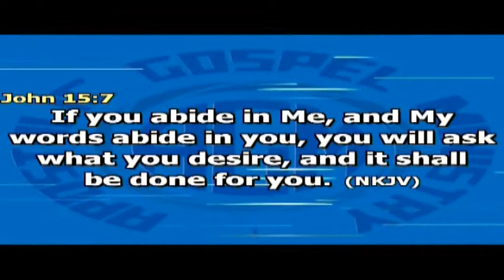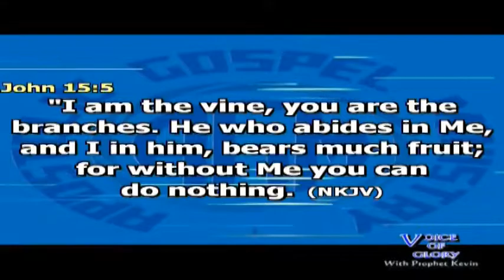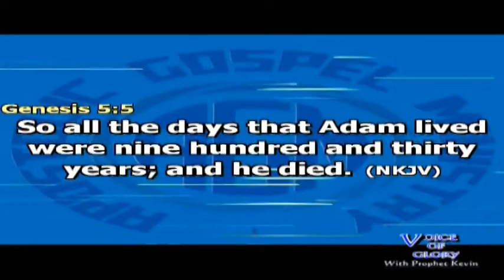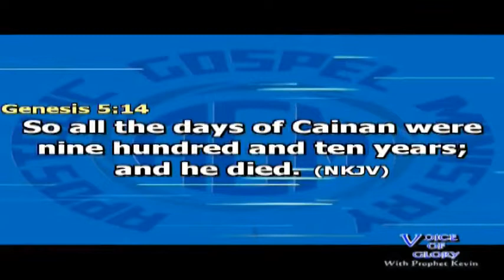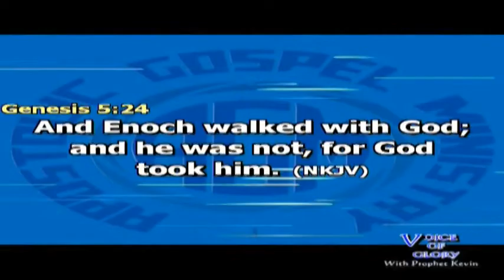THE POWER OF FELLOWSHIP 13th OCTOBER 2019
The Secret Place Is Our Place Of Encounter With God Through Fellowship